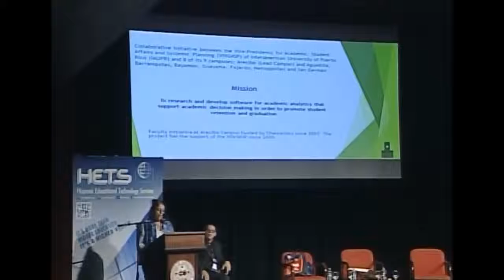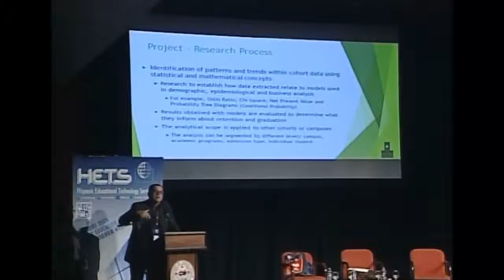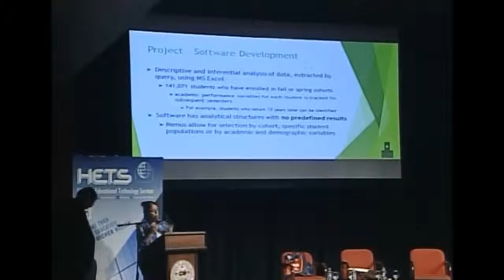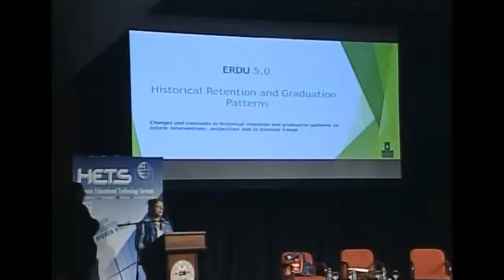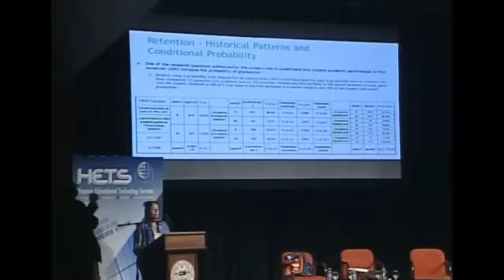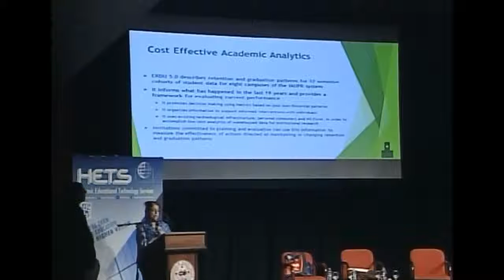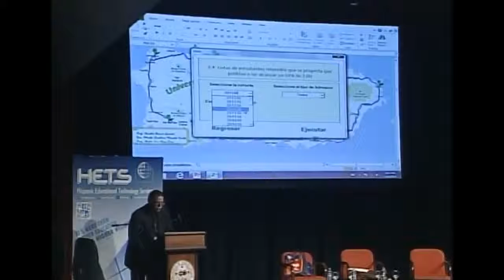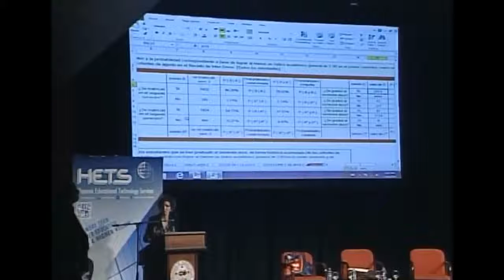Cost Effective Analytics with MS Excel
Dr. Mérida C. Mercado and Prof. Nicolás Ramos from Inter American University of Puerto Rico, Arecibo Campus describe how existing technological infrastructure, personal computers and MS Excel, can be used to accomplish low cost analytics of warehoused data for institutional research.